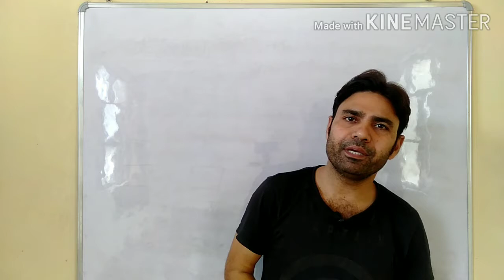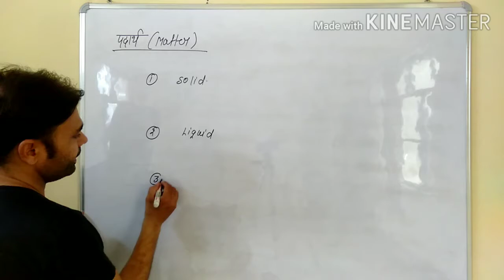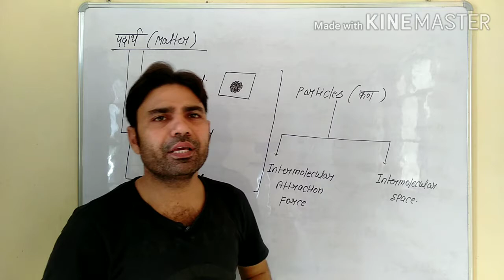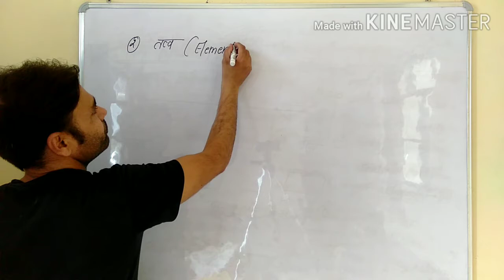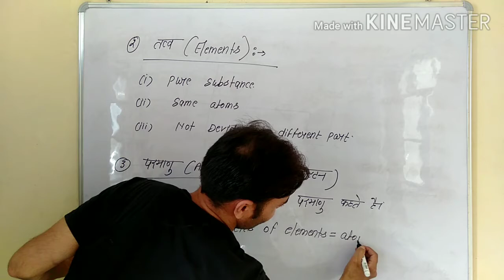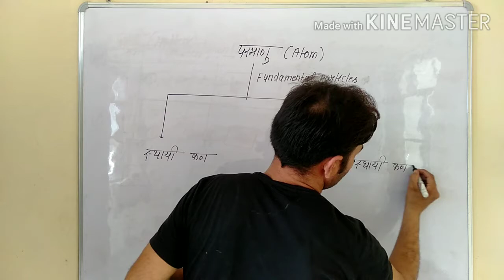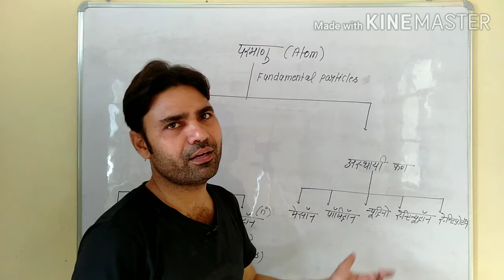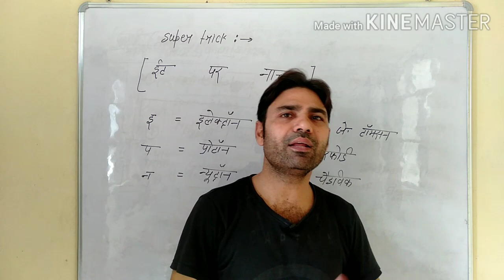Lecture No.-1 Of 11th Class by Dr. Satyendra Singh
Matter , Elements and Atom and it's Particles.